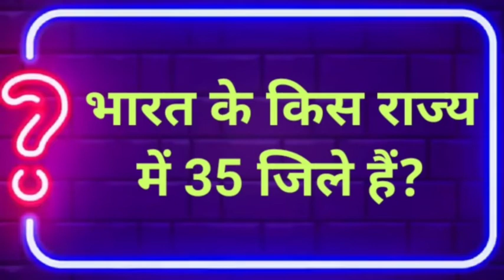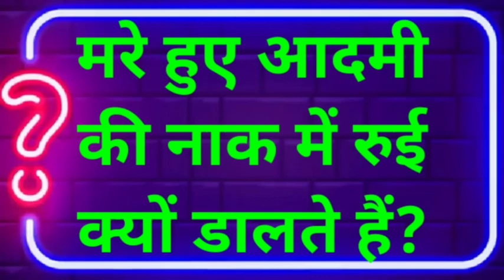Top most brilliant interesting funny gk question with answer//General knowledge questions 2021//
Hello guys,

swagat hai aapka hamare is youtube channel me.

sawal aapke jawab hamare, some interesting amazing gk question and answer and fact, interesting facts,
gk question,
gk questions, gk,
gk in hindi, why gk is important, general knowledge,
competitive exams,
current affairs,
lucent gk, best gk,
ips interview questions and answers,
ias questions and answers, ias, ips, upsc,
gk fact questions in english, questions in hindi,
interesting facts about in hindi, knowledge hindi factstop gk, top gk questions,
top gk questions in hindi 2020, top gk channel,
top gk9, top gk video,
top gk trending, top gk questions for competitive exams
interesting gk,
interesting gk questions, interesting gk questions and answers,
interesting gk in hindi, interesting gk questions in english,
interesting gk ke sawal
Mast Sawal and Jawab,
Some interesting amazing gk questions and answers and facts,
 funny gk, interesting facts, majedar sawal jawab,
 gk question,
 UPSC,
 IAS,
 IPS,
 civil service exams questions and answers,
 mast knowledge,
 best knowledge
 Ias interview questions, general knowledge questions and answer,
 GENERAL KNOWLEDGE,
 GK,